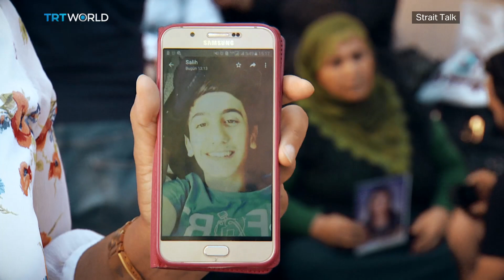Families seek answers about their children abducted by the PKK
Families in Diyarbakir have been demanding their children be returned from the PKK terror group. They are gathering outside the offices of the HDP which has been linked to the PKK. Omer Kablan reports from Diyarbakir.